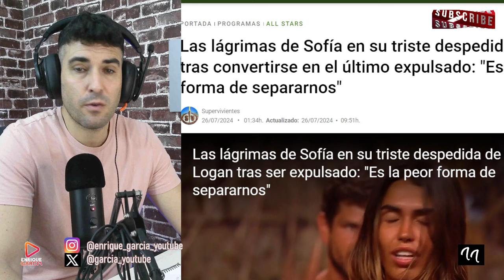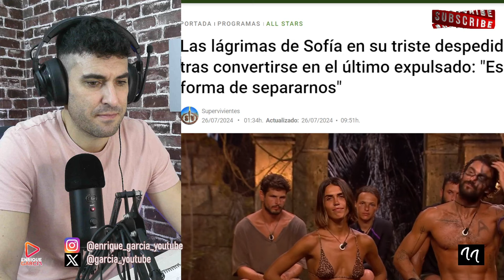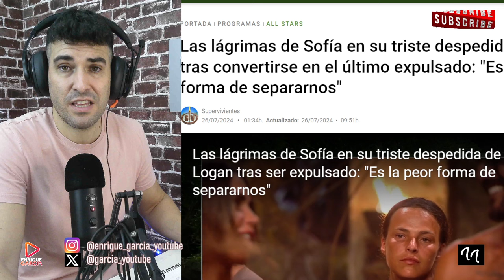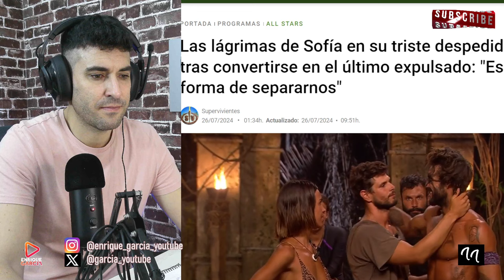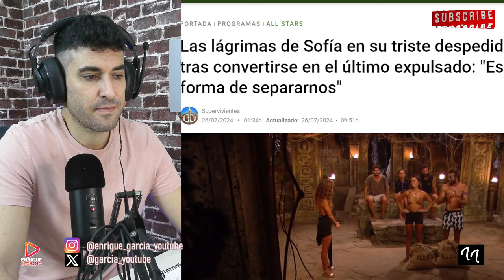ALEJANDRO NIETO `GANADOR´ DE SUPERVIVIENTES ALL STARS